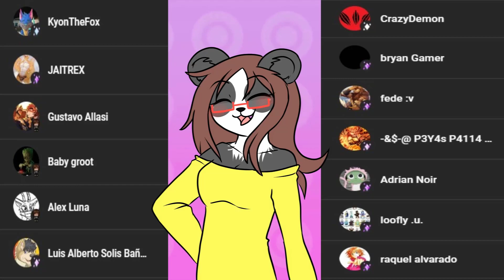Tennis Ace [KEISUKE] Parte38-UN MAL INVITADO?!!! WAH?!!!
Keisuke se complica mucho la existencia...

Nuestro pequeño conejo se ha estado comiendo la cabeza de si es un buen invitado ya que ha pasado muchísimos días en la casa de nuestro protagonista... Ay Keisuke...

• Mis Redes •